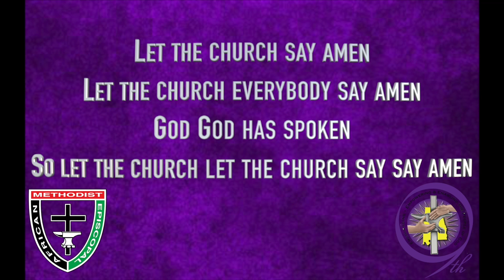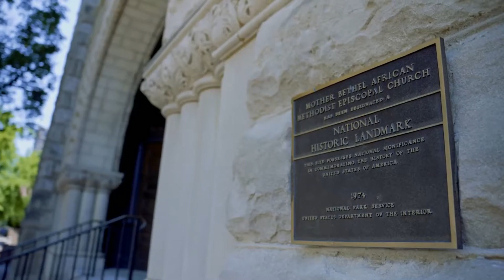9th Episcopal District Easter Sunrise Video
We do not own the ©Copyrights to the music used and ministered during this worship event. We stream music under the covering of the CCLI License. Other music used with CCLI License XXX9728